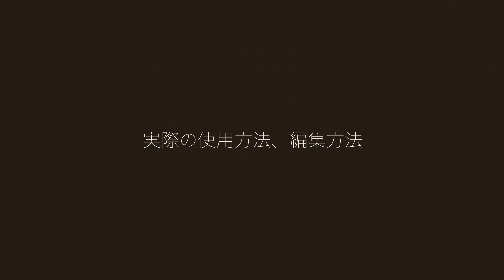（初心者向け）初めでも使いこなせる！Insta360 X4 360度カメラの仕組み、撮影、編集全て丸わかり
普通のカメラと違って少し難しそうな360カメラですが、全然そんなことはありません。今回は初めての購入を検討されている方に向けて、360度カメラとはどんなカメラなのか？どんな特徴があるのか？メリット、デメリットは？撮影、編集はどうやってするのか？といったビギナー向けな内容になっています。
360度カメラ興味はあるけどよくわからないという方にぜひみていただきたいです。

(((Insta360 X4の最新情報と購入はこちら)))
このリンクからの購入に限りスペアバッテリー(7800円相当）が
特典として付属します。ぜひこのチャンスを活用してください。

Amazonでも購入できます。
Insta360 X4-8K防水360度アクションカメラ

Ace Pro 特典が付きます。

新型Go 3S 特典でスクリーンプロテクターがもらえます。

三菱UFJ信託銀行大阪ビルMUIC2F